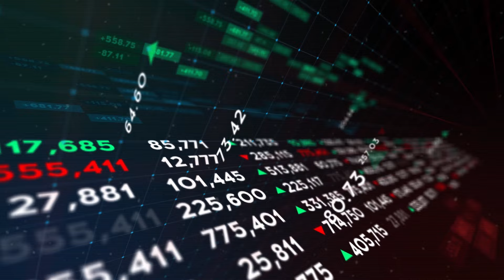99.9% Stock Traders Lose Money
Mastering the Stock Market: Rakesh Jhunjhunwala's Insights on Investor vs. Trader Mindset

📈 Unlock the secrets of the stock market with the legendary Rakesh Jhunjhunwala! In this eye-opening video, Rakesh Jhunjhunwala, renowned Indian investor and trader, draws a clear distinction between the roles of investors and traders.

🤔 Are you truly an investor or just a short-term trader? According to Jhunjhunwala, a vast majority of individuals mislabel themselves as investors when, in reality, they are engaged in the fast-paced world of stock trading. Discover the critical differences between these two approaches and learn why it matters for your financial success.

📉 Jhunjhunwala drops a truth bomb by revealing that a staggering 99.9% of short-term traders either lose money or struggle to outperform the market index. He sheds light on the unrealistic expectations people harbor about the stock market, emphasizing that the belief in quick, substantial gains often leads them down the wrong path.

🎲 Is the stock market a gamble or a strategic investment opportunity? Jhunjhunwala asserts that treating the stock market as a gambling machine is a common pitfall. Gain valuable insights into how misplaced expectations can sabotage your financial goals and why a more disciplined, long-term approach is key to success.

🚀 Join us as we delve into the mind of one of the most successful investors in the world and unravel the wisdom that has propelled Rakesh Jhunjhunwala to the pinnacle of financial success. Whether you're a seasoned investor or just starting, this video is a must-watch for anyone looking to navigate the complexities of the stock market and secure a prosperous financial future.